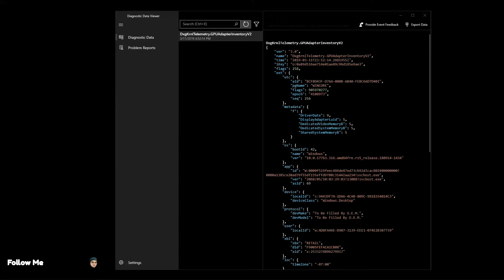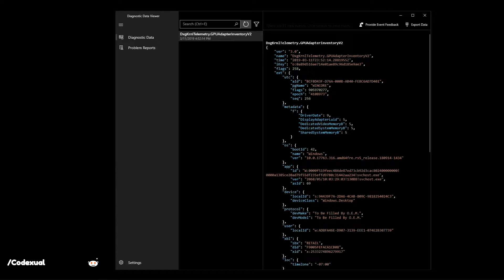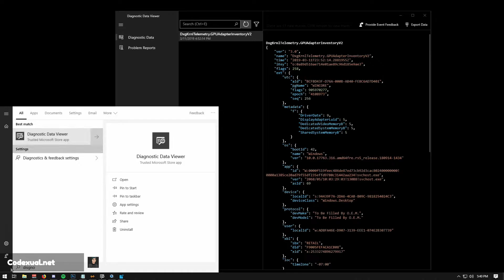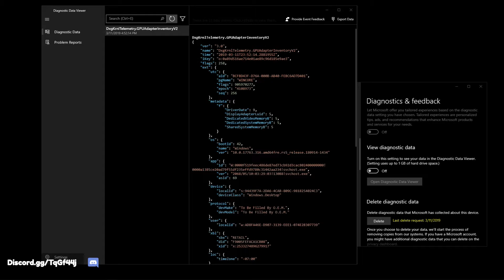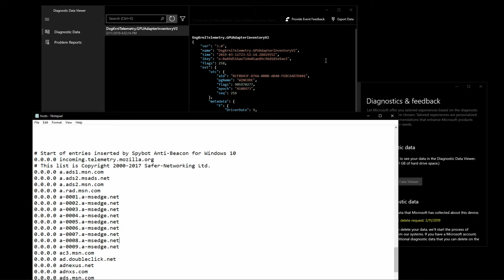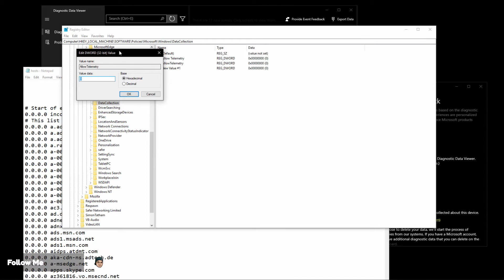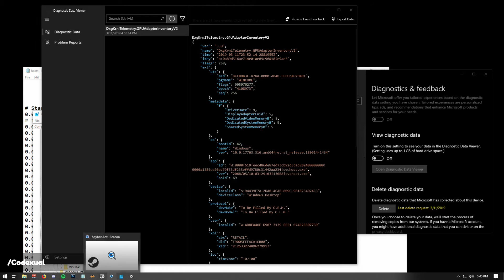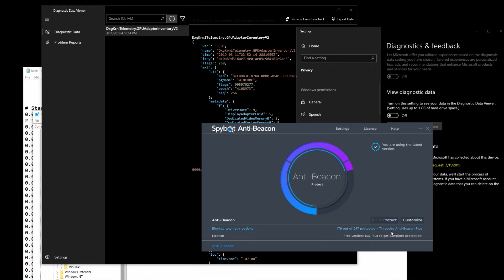How to See, Delete, & Block the Data Windows 10 Collects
Spybot Anti-Beacon (it says you have to buy it, but you can still download it and run it as a free version)

Reg Edit Pathway - Computer\HKEY_LOCAL_MACHINE\SOFTWARE\Policies\Microsoft\Windows\DataCollection

𝗦𝗼𝗰𝗶𝗮𝗹𝘀: [ Discord, Twitter, Twitch, Youtube Channels, Tiktok, blah blah blah everything is there, follow me on everything! ]

- Rants, VLOGS, Gaming, Edgy - Dark Sense of Humor Content

                               (Deals, and cheap games - Helps out with Charity)

 [All donations are appreciated, support ya boy for more free content ]